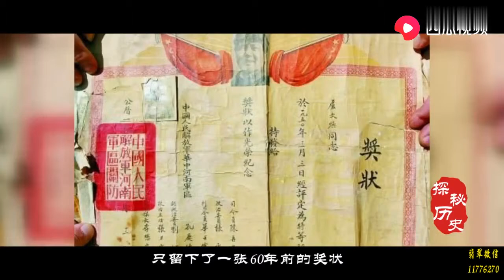山西出土唐代珍贵金棺，棺上系一蝴蝶结，专家花了10年都没解开！